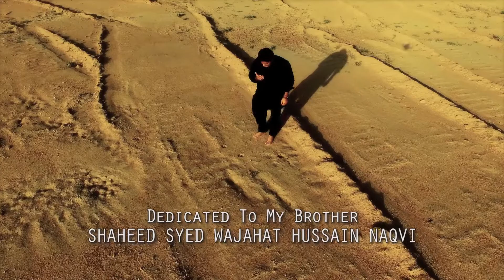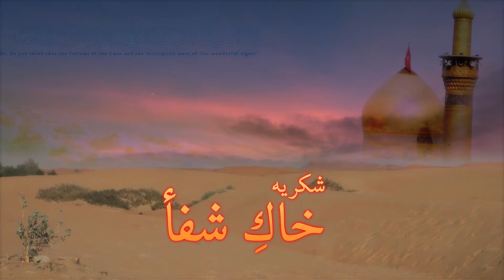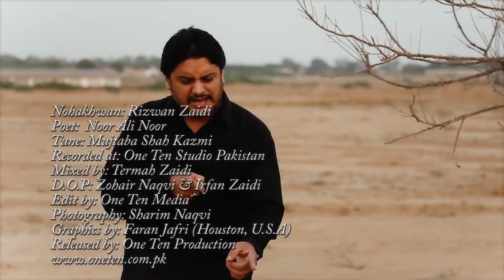SHUKRIA KHAK E SHIFA | RIZWAN ZADI | NOHAY 2015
written by Noor Ali Noor, tune by Mujtaba Shah Kazmi (chakwal), audio recorded at: ONE TEN STUDIO, Karachi - Pakistan, Mixed by: Termah Zaidi, D.O.P: Zohair Naqvi & Irfan Zaidi, Photography: Sharim NaQ-v, Graphics: Faran Jafri, Edit by: One Ten Media, Released by: ONE TEN PRODUCTION
Thanks to Management of WADI E HUSSAIN Karachi - Pakistan

نوحہ
شکریہ خاکِ شفا شکریہ خاکِ شفا
بے کفن کا تو کفن ہے ، بے ردا کی ہے ردا

شہ رگِ قرآن سے جو خون مقتل میں بہا
جس لہو کی دھار نے توحید کو زندہ کیا
خون وہ شبیرؑ کا محفوظ تو نے کر لیا

جب سرِ مقتل تھی ہر اِک لاش محتاجِ کفن
تو نے ہی ڈھانپے تھے غربت میں شہیدوں کے بدن
یاد رکھا جائے گا تا حشر یہ احساں ترا

تیری عظمت ہے کہ تجھ پر آسماں قربان ہے
خود امامت کا ترے بارے میں یہ فرمان ہے
ہر مریضِ لادوا کے واسطے ہے تو دوا

خاک ہو کر نازشِ عرشِ معلی بن گئی
تو نمازِ شاہؑ کی خاطر مصلیٰ بن گئی
زیرِ خنجر شاہِ دیں نے تجھ پہ ہی سجدہ کیا

شامِ غربت میں جو پھیلا جلتے خیموں کا دھواں
چہرے بالوں سے چھپا کر رن میں آئیں بی بیاں
چہرے بالوں نے ڈھکے، بالوں کو تو نے ڈھک لیا

چھن گئی چادر تو زینبؑ کے لئے چادر بنی
چھن گیا بستر تو تُو سجادؑ کا بستر بنی
تو سکینہؑ کے لئے تھی زخمی کانوں کی دوا

ہر عزادارِ حسینیؑ کیوں نہ ہو تجھ پر فدا
ماتمِ زنجیر کے زخموں پہ تجھ کو جب مَلا
ایک پَل میں تو نے ہر اِک زخم میرا بھر دیا

کربلا اور شام کے ہر غم کی ہے تجھ کو خبر
شام تک تو نے کیا زینبؑ کے بالوں میں سفر
تو گواہی دے گی ہر اِک درد کی پیشِ خدا

تجھ کو رکھتے ہیں شفاعت کے لئے زیرِ کفن
قبر میں جس دَم اتارا جائے گا میرا بدن
ساتھ تجھ کو نورؔ اپنی قبر میں لے جائے گا
کلام: نور علی نورؔ